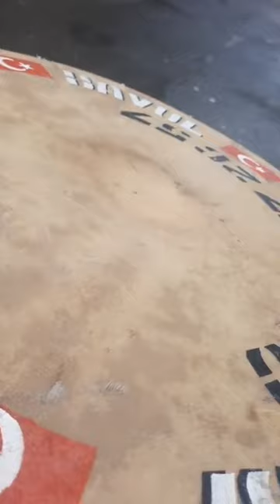SİNOP DAVUL ZURNA